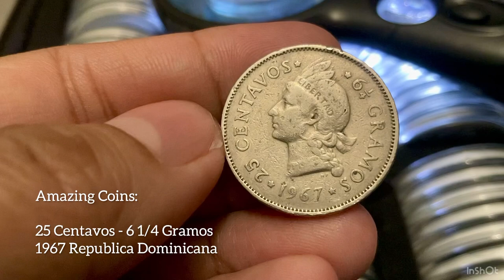Rarest Error Dominican Coin: 25 Centavos 1967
Rarest Error 25 Centavos - 6 1/4 Gramos 1967 Republica Dominicana
I call her Pocahontas with a lucky ⭐️ on her cheek!